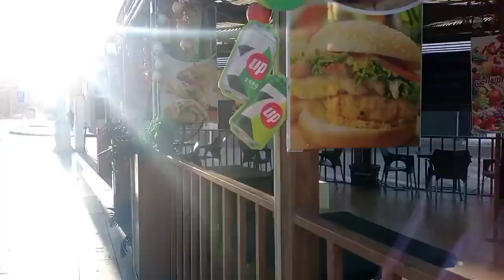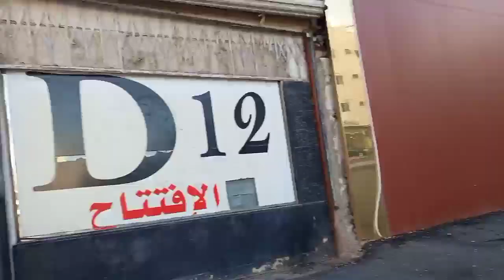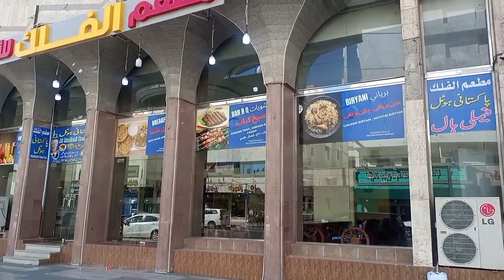Last day In Madina/pahly kbhi aisi feeling nahi hoe/Madina